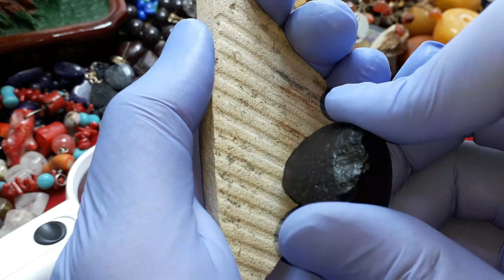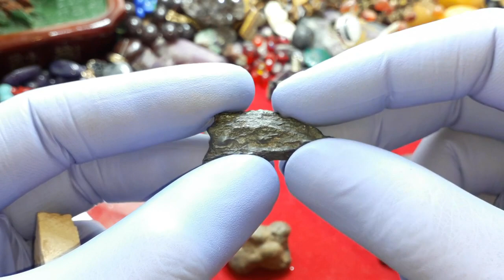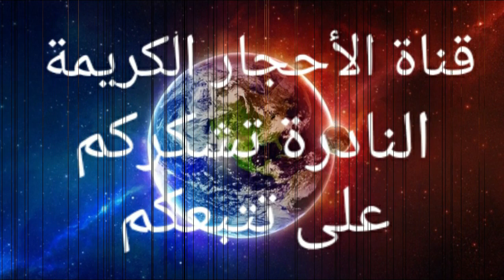اسرع طريقة لحفظ الوجه النيازك في عشر دقائق وبطريقة سهلة وكيفة تتعرف عليه في بحتك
اسرع طريقة لحفظ الوجه النيازك في عشر دقائق
فحص الحجر عن طريق السيراميك : نحكّ قطعة الحجر بشكل خفيفٍ بواسطة السيراميك ، وذلك بإذابة طبقة سطحية خفيفة من هذا الحجر، ونعمل على مراقبته من كافة جوانبه، فإن بدت لنا نتيجة الاحتكاك بعض الشظايا اللامعة والمعدنيّة في الحجر، فإنّه على الأغلب قد يكون نيزكاً
وكيفية التعرف على نيزك : افضل و اسهل طرق تحديد النيازك. . 99% من النيازك
وبطريقة سهلة وكيفة تتعرف عليه في بحتك
واختبارات يمكنك استخدامها للتعرف على حجر النيزك .  لاختلاف مكوناتها وطريقة تشكّلها، فعدا عن خلوها من معدن الكوارتز الأرضي فهي أيضًا تخلو .. معرفة تاريخ الحياة: قد تكون النيازك جلبت الحياة إلى الأرض، وذلك كونها مسؤولة عن

  تم شرح المبسط السهل ممتنع يتضامن
كشف الكتير من الغموض والأسرار التي كانت حكرا على
 الفئات قليلة من المجتمع
تم بفضل تقتكم لنا
و نشكركم جزيل الشكر على تتبعكم للقناة
blogger